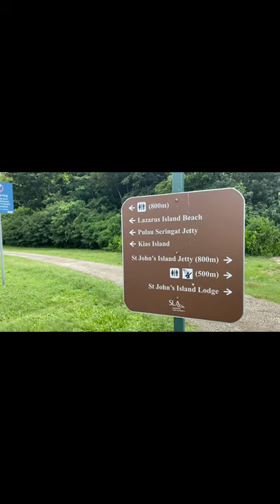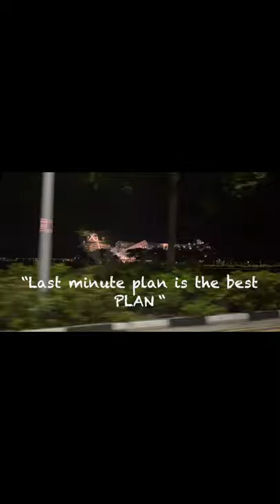🟢 Birthday Trip to Singapore Lazarus Island on 16 Sept 2020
Last minute Plan is the Best Plan